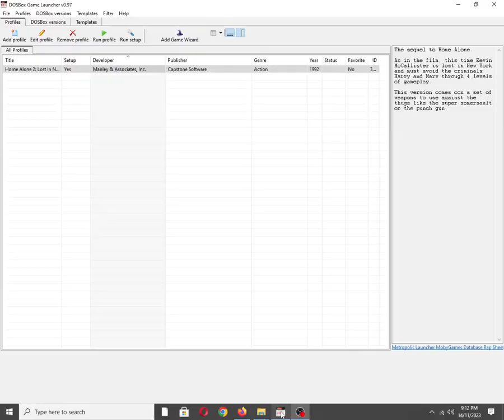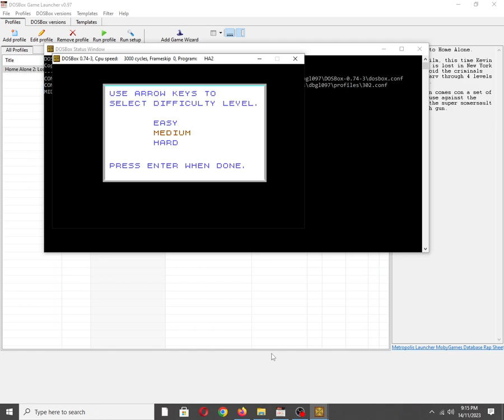Home Alone 2: Lost in New York [MS DOS] Title Theme on IBM PC Speaker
Mobygames description:
The sequel to Home Alone.

As in the film, this time Kevin McCallister is lost in New York and must avoid the criminals Harry and Marv through 4 levels of gameplay.

This version comes with a set of weapons to use against the thugs like the super somersault or the punch gun.

Also available on:
Vanillo: ✔☑✅
COS.TV: ✅☑✔